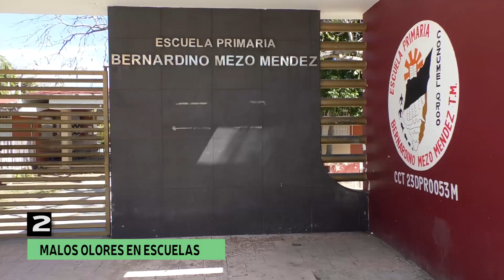5 MÁS 21 FEBRERO 2024